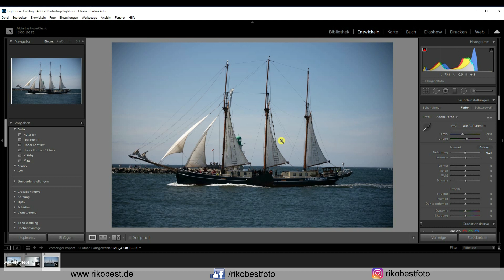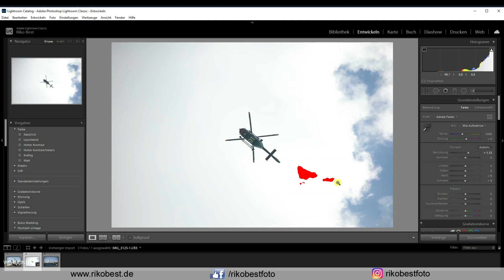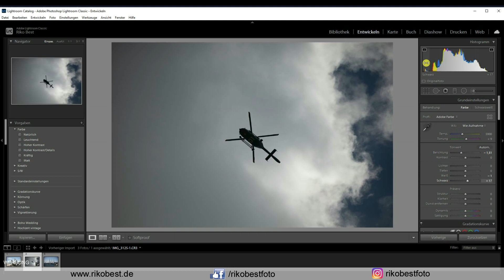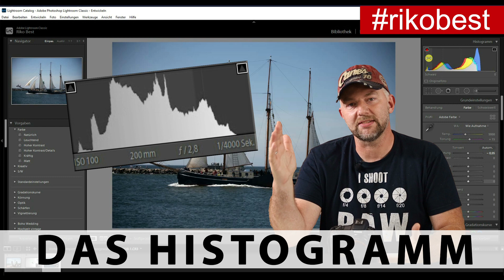DAS HISTOGRAMM VERSTEHEN - perfekt Belichten - Fotografieren lernen für Anfänger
In dieser Video geht es um das Histogramm und welche Bildinformationen ich aus dem Histogramm bereits beim Fotografieren ablesen kann und wie mir das Histogramm dabei hilft überbelichtetet oder uinterbelichtete Bereich im Foto zu erkennen.  Danke fürs schauen.

📷📖 Du möchtest mehr über das Fotografieren mit optischen Filtern erfahren? Dann solltest du einen Blick auf mein Buch "Filterfotograf" werfen*